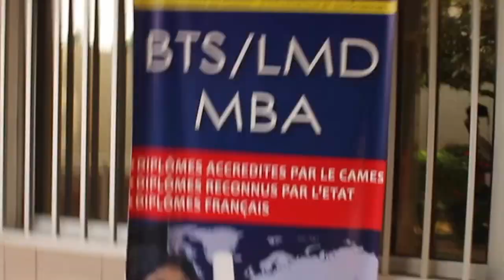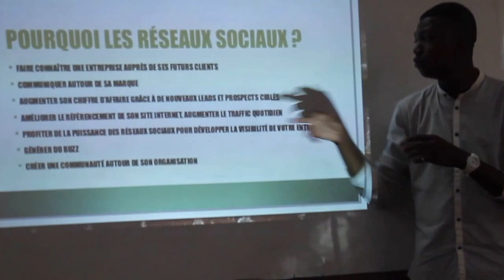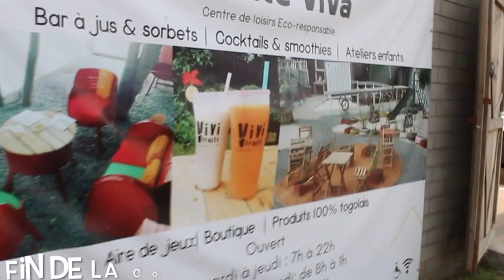Retourner à l'école ? [vlog]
Un VLOG qui résume ma journée de formation avec les cadets de mon école de formation ESGIS
PLUS D'INFOS 👇👇
Plus de 3h d'échanges avec les étudiants en communication de ESGIS + Un après-midi détente à l'espace Viva.
Une visite complète de l'espace Viva bientôt sur la chaîne.
N'hésitez pas à me laisser un commentaire sous la vidéo et la partager aussi :)
👉N'oublie pas d'activer les notifications en cliquant sur la petite cloche 🔔 si tu ne veux rater aucune de mes vidéos! ↑